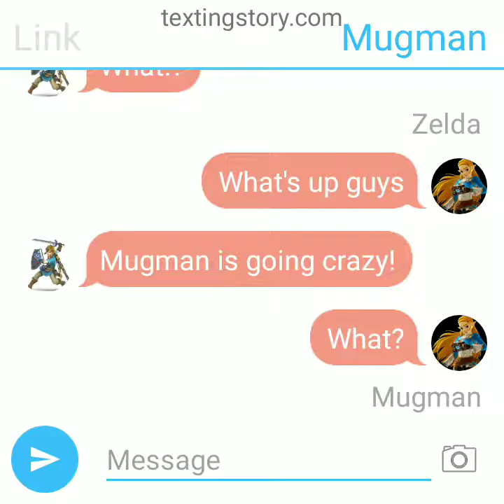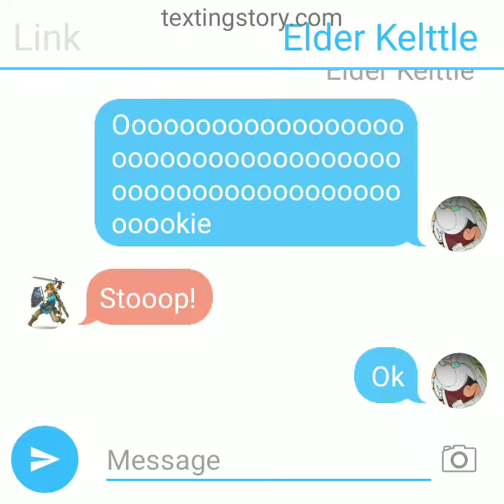Ling and peppapig?